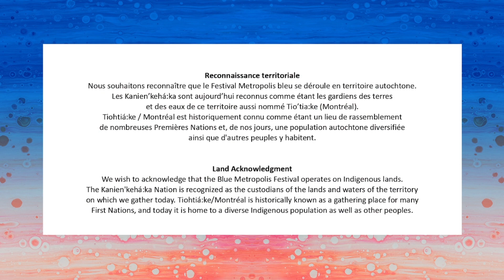SARAH POLLEY IN CONVERSATION WITH ELEANOR WACHTEL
From child performer to award-winning filmmaker, Sarah Polley is a phenomenon.  She’s not only an actor, Oscar-winning screenwriter, and director, she’s also won prizes for her powerful collection of personal essays –gutsy, honest and complex– that probe her past, often mediated through her own body and threats to it through circumstance or illness.  The book is called Run Towards the Danger: Confrontations with a Body of Memory. (translated into French by x and published in Quebec by y). It would take too long to list all the movies and TV shows Sarah Polley has starred in –from “The Adventures of Baron Munchausen” and “Road to Avonlea” to “The Sweet Hereafter” and  “My Life Without Me”; the directors she’s worked with –from Terry Gilliam to Hal Hartley and Kathryn Bigelow– and the awards and honours she’s received. She’s adapted the work of Canada’s best writers: Alice Munro, Margaret Atwood, Carol Shields, Miriam Toews.  Her documentary,“The Stories We Tell” was included in the Top Ten Canadian Films OF ALL TIME and won the $100,000 Best Canadian Film Prize, as well as the New York Film Critics Circle Award. Alongside all this, Sarah Polley has been writing her own intense personal work.

Join her in conversation with the renowned literary journalist Eleanor Wachtel.